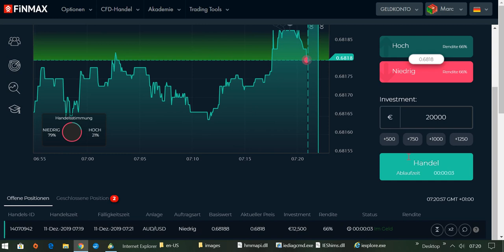International BO & CFD/FX Trading Academy - Nur die sichersten Trades handeln